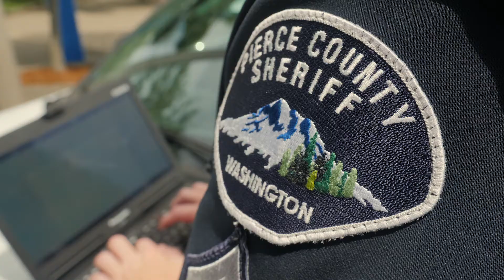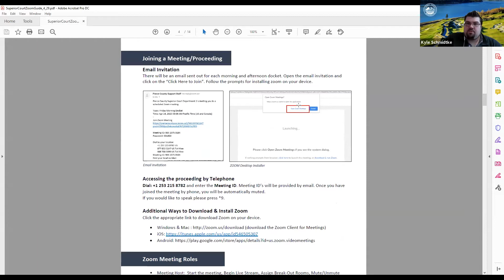Pierce County Virtual Superior Court and Search Warrant Portal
When Superior Court was no longer allowed to meet in person due to the pandemic, Pierce County Communications Specialist Kyle Schmidtke jumped in to find a solution. Kyle developed training for Zoom court proceedings and a new online search warrant portal. His work has become a resource for others in the state.